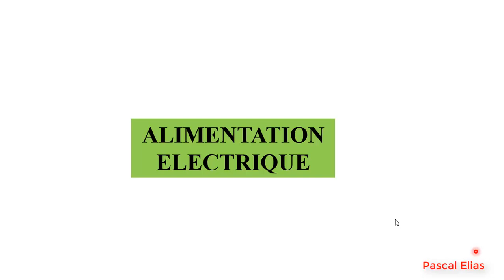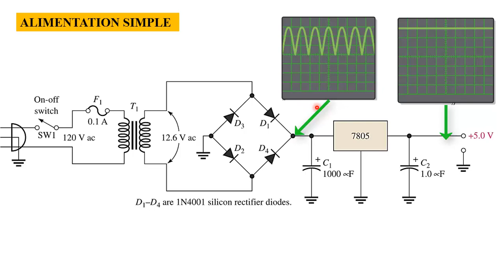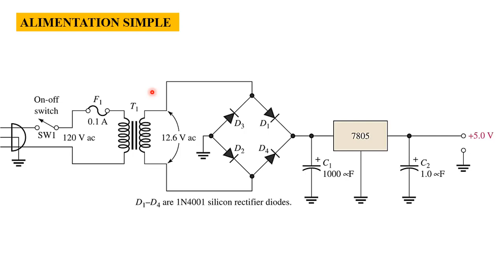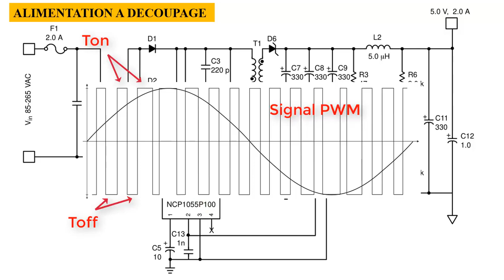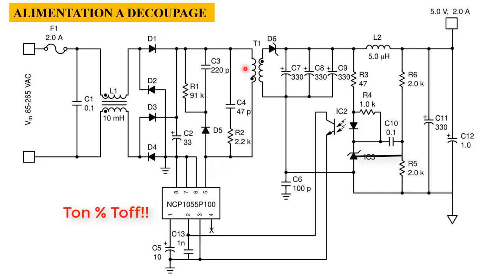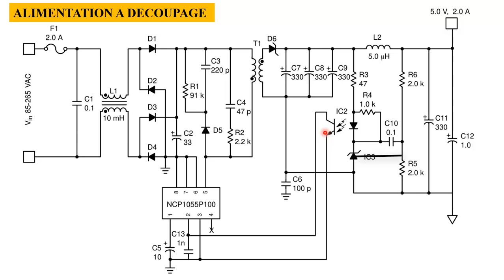Cours n°1: Alimentation à découpage (Malagasy)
Introduction hoan'ny débutant mahakasika ny Alimentation à découpage. Boîtier 5V, 2A ana téléphone no nosafidiana natao fanehoana eto.
Ity ny rohy ahitanao ny document technique an'ilay boîtier 5V, 2A.